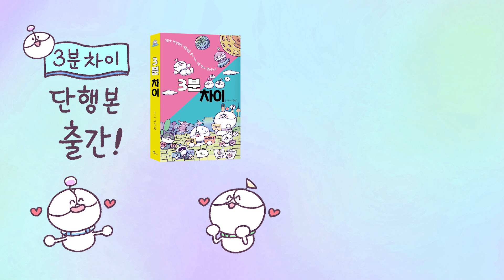[3분차이] 카푸치노 카페라테 어떤 차이일까?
알쏭이와 달쏭이의 '쏭쏭툰' 연재중

'3분 차이' 단행본 절찬 판매중!